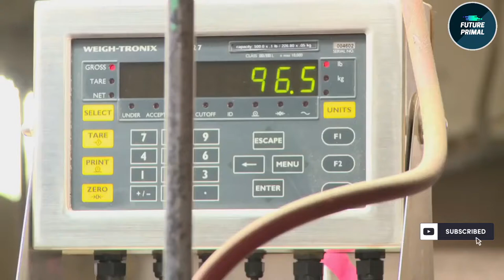How to Harvest Wool | Amazing Sheep Factory | Wool Processing Mill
How to Harvesting Wool - Amazing Sheep Factory - Wool Processing Mill

Harvesting wool. Sheep shearing is the process by which the woolen fleece of a sheep is cut off and processed in a wool factory to result in woolen garments or clothes.

Sources/Courtesy: Woolrich Mill Comapny